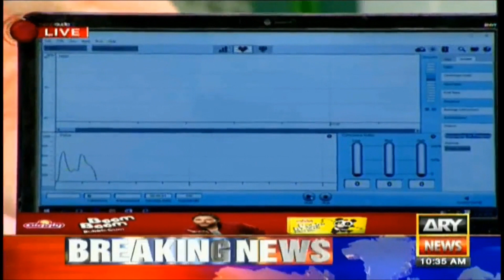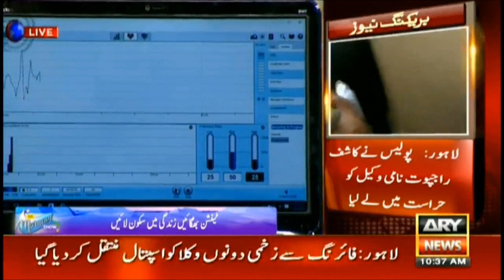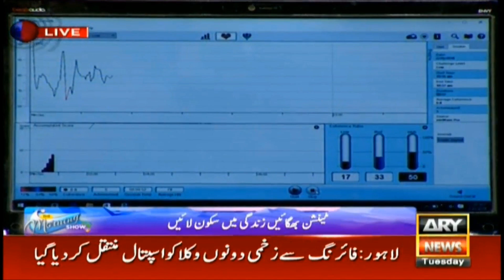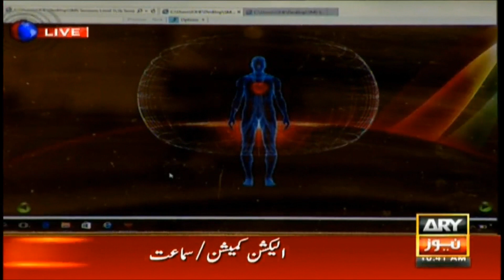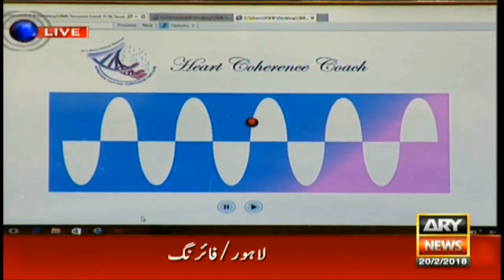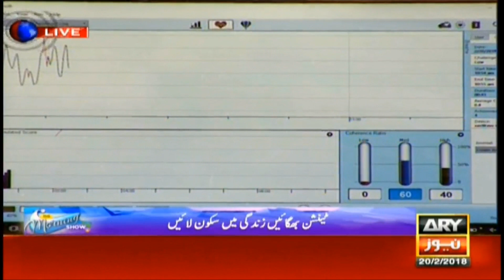COFW on ARY News Live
A discussion on Stress & Self-Management on ARY News Live ‘The Morning Show’ with host Sanam Baloch and COFW’s Consultant Maham Bano.